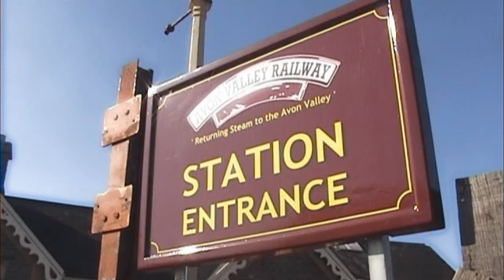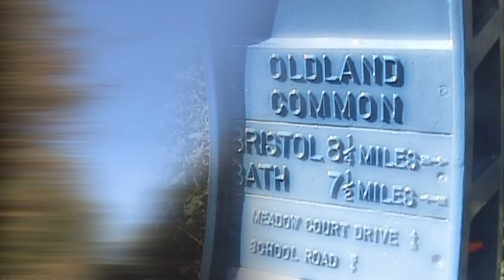College Project - Promo Video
Postcodes (BS30)